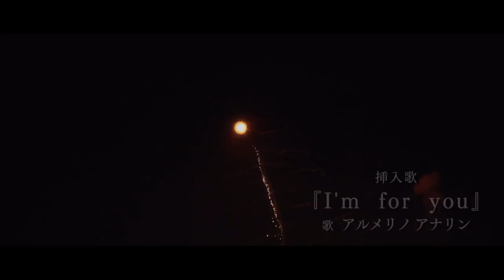映画「バイバイ、ヴァンプ！」特報